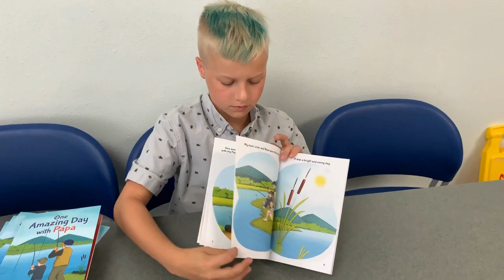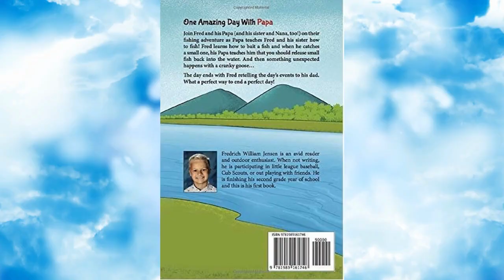KSD3 08 14 19 Broadcast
From KSD3: Are you ready? School starts on Aug. 26th. Catch the latest news by watching our first broadcast for the 2019-20 school year.